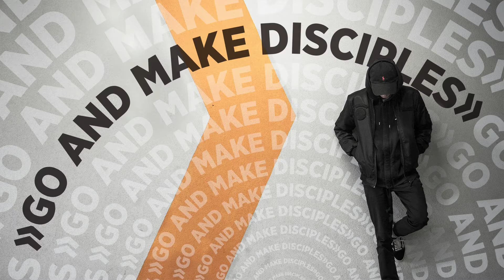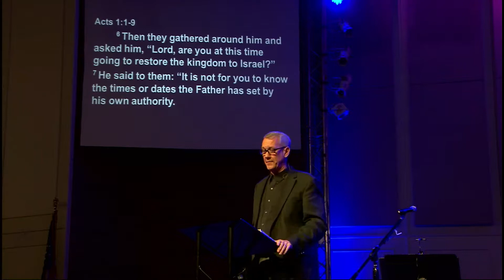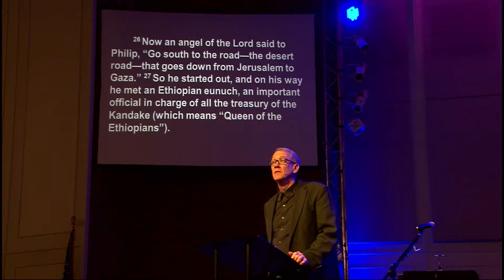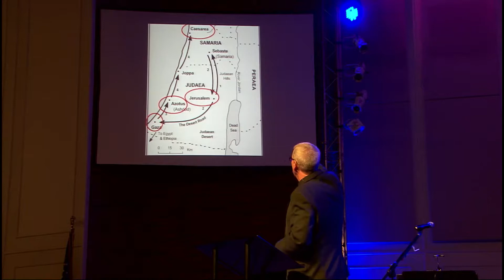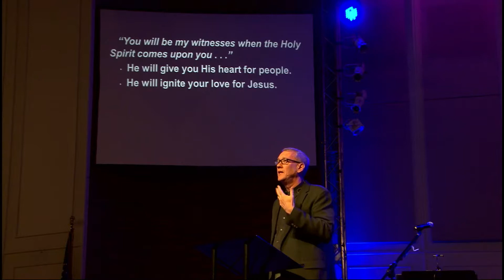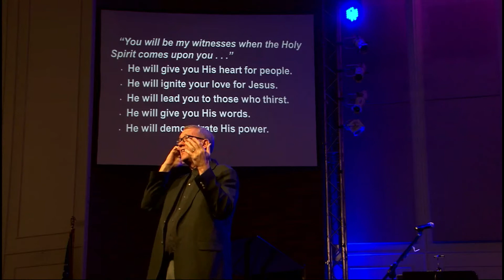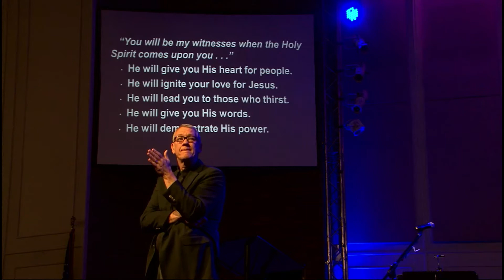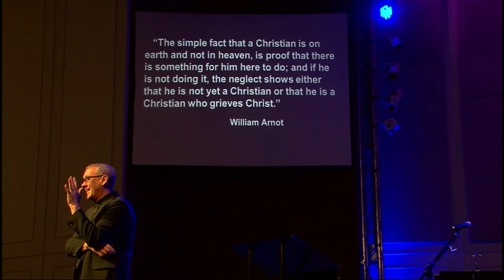Power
Very early in the book of Acts Jesus says, "You shall receive power when the Holy Spirit comes on you, and you will be my witnesses." We are a people who Worship, Connect and Serve by the power of the Holy Spirit. Ministry in the power of the Holy Spirit is the unique mark of the church. It is what sets the church apart from every other organization, philosophy or religion. To accomplish our mission, we need the power of the Holy Spirit. Without Him, our work is in vain.